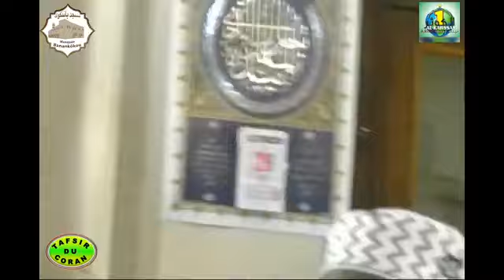IMAM ABDOULAYE KOÏTA L'importance de la prière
CONFÉRENCE DE PRÊCHE IMAM ABDOULAYE KOÏTA
 (THÈME : LA PRIÈRE FACTEUR DE PAIX DE STABILITÉ D'UNION ET DE LA COHÉSION SOCIALE)  MOSQUÉE AWLIYA (LE SAINT) A KALANBA-COURA ACI LE 29/02/2020